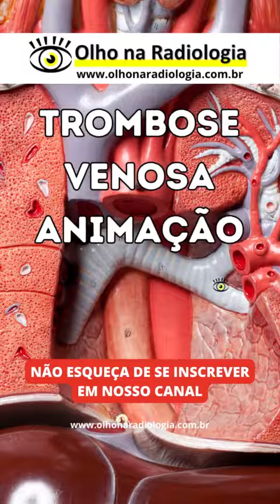TROMBOSE VENOSA ANIMAÇÃO - Vídeo do Canal Olho na Radiologia